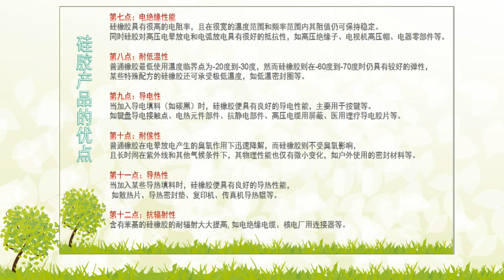特斯拉专用硅胶